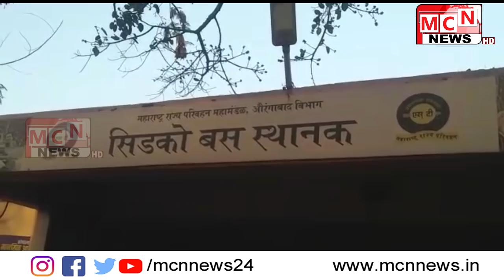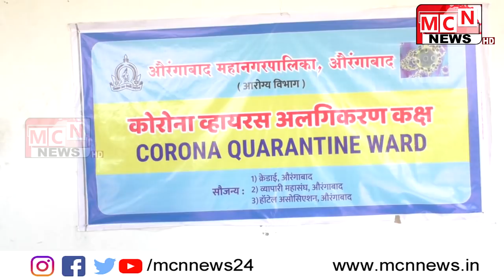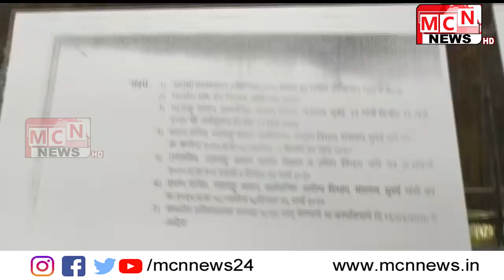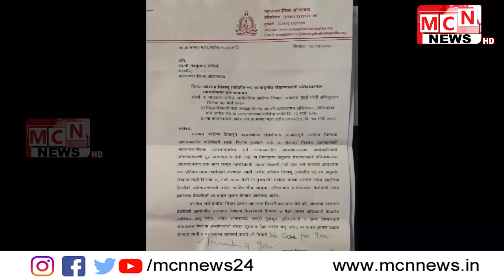URDU NEWS /20/ 03/ 2020